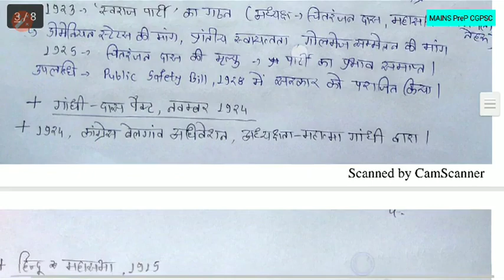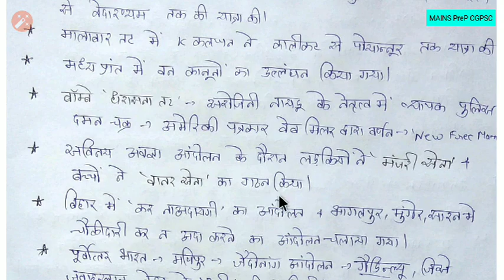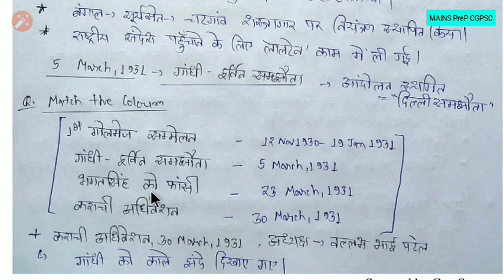भारत का राष्ट्रीय आंदोलन 1916-1932, आधुनिक भारत का इतिहास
Important for CGPSC PRE and MAINS

भारत का राष्ट्रीय आंदोलन 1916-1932 PDF